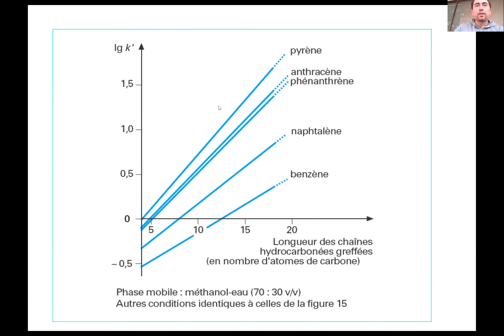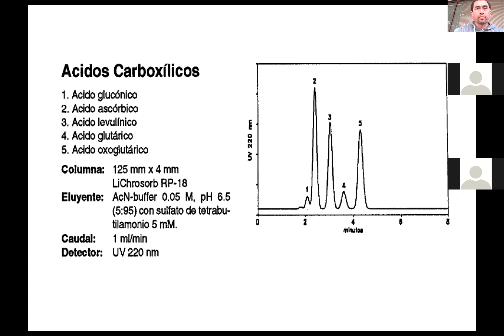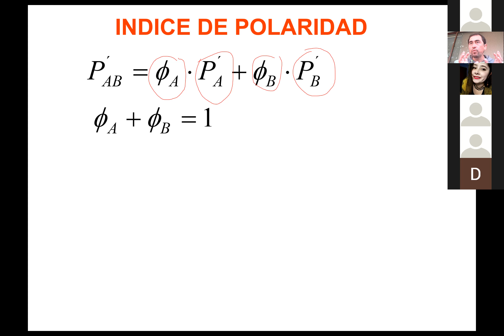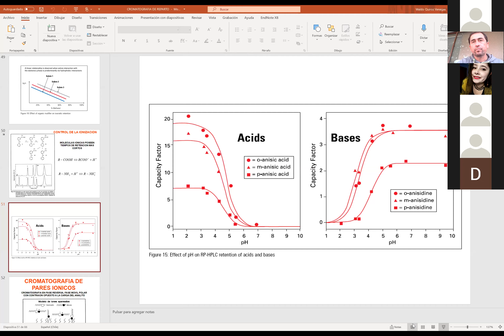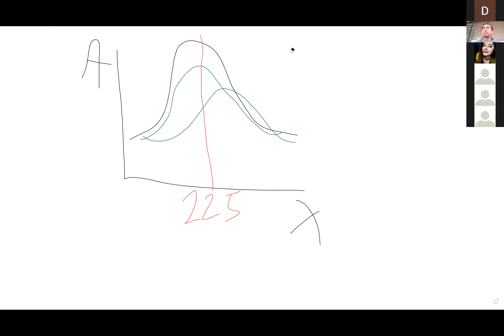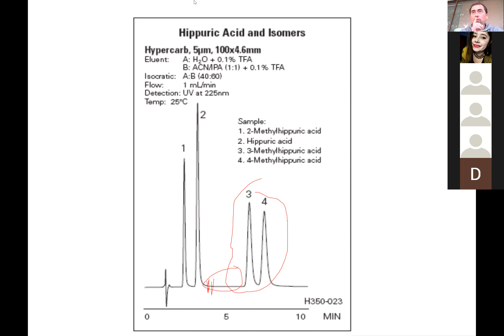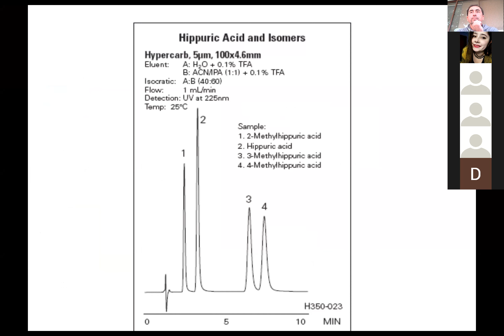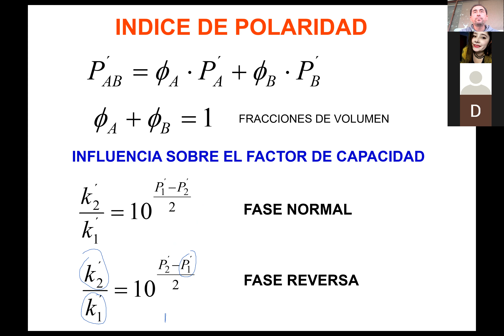Bqa experimental clase 17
Esta es la segunda sesión de cromatografía de reparto. La sesión se volvió mas de discusión y de aspectos técnicos instrumentales en base a las dudas de los estudiantes.